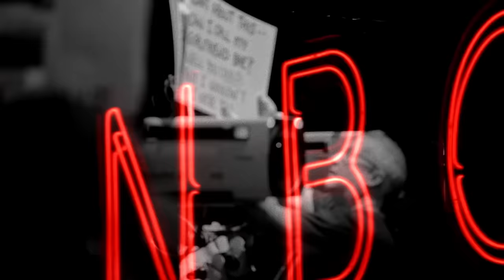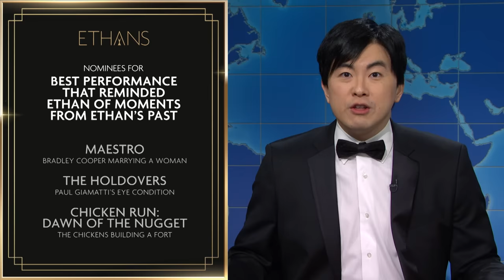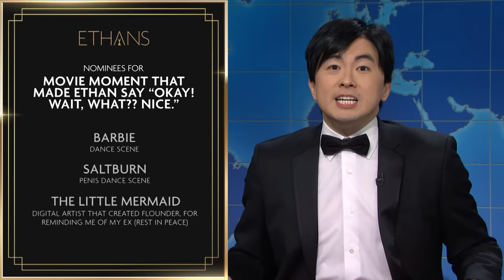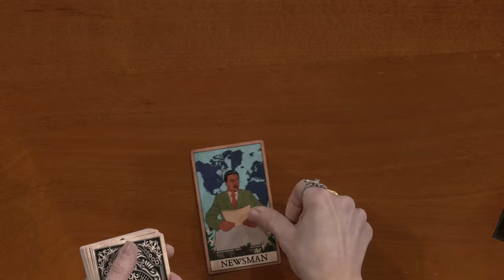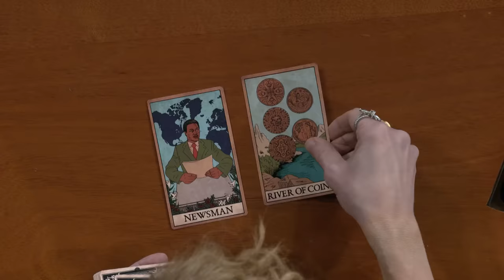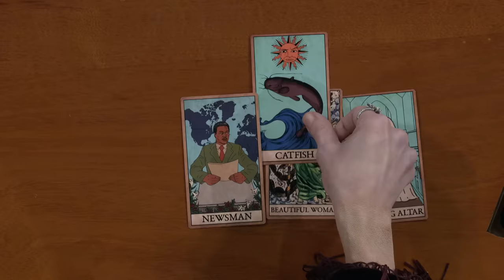Weekend Update ft. Bowen Yang and Heidi Gardner - SNL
Weekend Update hosts Colin Jost and Michael Che cover the week's biggest news before speaking with A Guy Named Ethan (Bowen Yang) and Tarot Reader Jan Janby (Heidi Gardner).